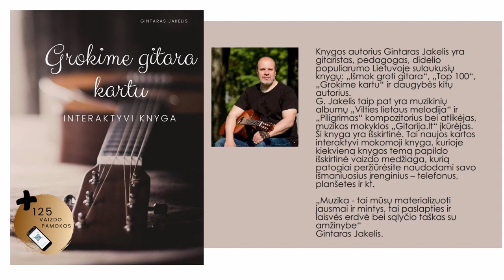LINKSMŲ KALĖDŲ - fingerstyle guitar 🎸Grokime gitara kartu!